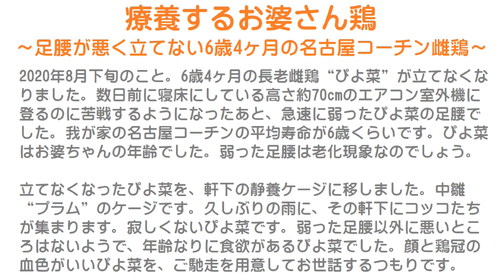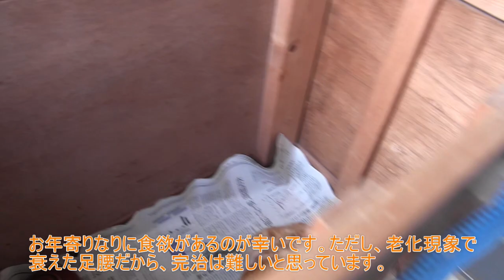療養するお婆さん鶏～足腰を悪くして立てない6歳4ヶ月の名古屋コーチン雌鶏～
2020年8月下旬のこと。
6歳4ヶ月の長老雌鶏“ぴよ菜”が立てなくなりました。
数日前に寝床にしている高さ約70cmのエアコン室外機に登るのに苦戦するようになったあと、急速に弱ったぴよ菜の足腰でした。
我が家の名古屋コーチンの平均寿命が6歳くらいです。
ぴよ菜はお婆ちゃんの年齢でした。
弱った足腰は老化現象なのでしょう。

立てなくなったぴよ菜を、軒下の静養ケージに移しました。
中雛“プラム”のケージです。
久しぶりの雨に、その軒下にコッコたちが集まります。
寂しくないぴよ菜です。
弱った足腰以外に悪いところはないようで、年齢なりに食欲があるぴよ菜でした。
顔と鶏冠の血色がいいぴよ菜を、ご馳走を用意してお世話するつもりです。